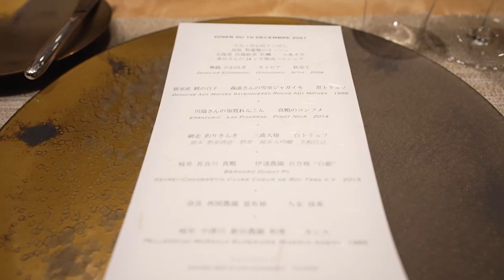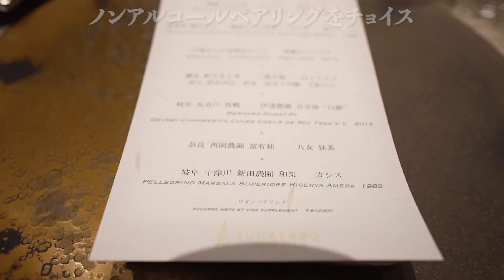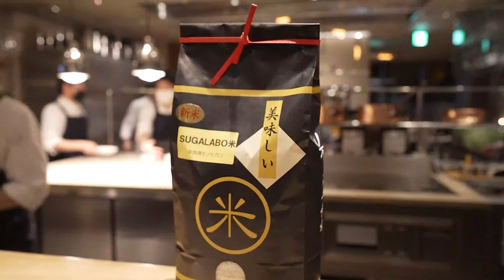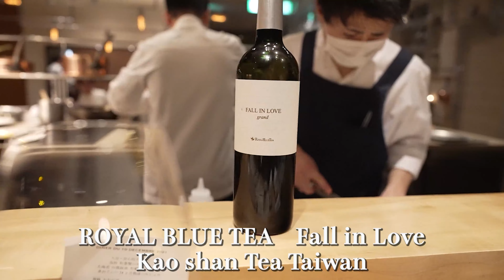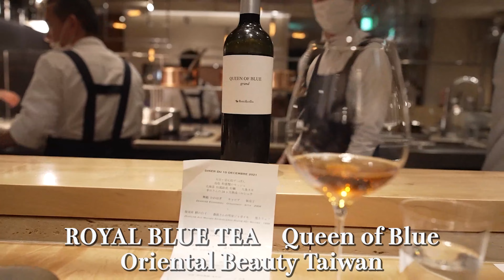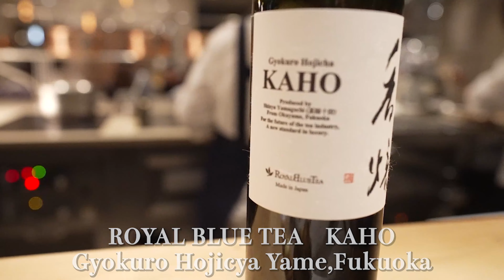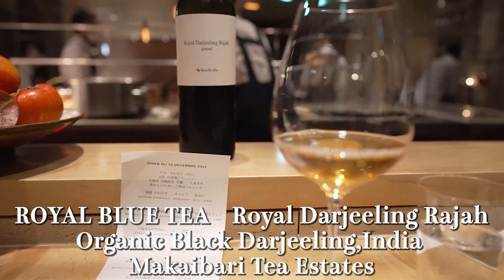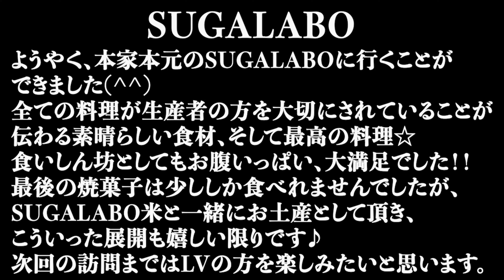【SUGALABO】SUGALABO inc スガラボ 東京 グルメ イノベーティブ・フュージョン 東京グルメ 須賀洋介 紹介制レストラン 4K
ようやくSUGALABOに連れて行ってもらえました！
JAL国際線ファーストクラスやルイヴィトンのcafe Vでは、お世話になっておりましたが、この度は須賀さんを目の前にしての食事♪
再度、動画を見返してみると、味、香り、雰囲気、帰りのお見送りまで、記憶が鮮明に蘇りました☆
私にとっては、凄く美味しくて口に合い、それは視覚・嗅覚・味覚を最大限活用させてくれる素晴らしい素材、料理でした！！
次回は、９か月後となりましたが、インパクト強めの記憶でしたので、次回まで余韻に浸れそうです。
私自身もこの動画を見ながら、次回を楽しみにします(^^)